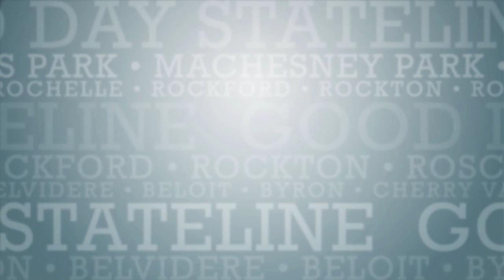Whiten your teeth in just five minutes with Power Swabs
It’s never a bad thing to have whiter teeth and Power Swabs has a quick and easy process to make that happen. Power Swabs is a two-step process that whitens teeth with little to no sensitivity. The swabs lift stains while also hydrating the enamel. Check out Power Swabs for yourself at powerswabs.com